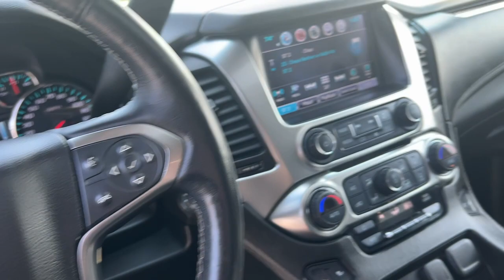2017 Chevrolet Tahoe Ames, Boone, Story City, Marshaltown, Nevada Iowa A9868A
Summit White Used 2017 Chevrolet Tahoe LT available in Ames, Iowa at George White Chevrolet. Servicing the Boone, Story City, Marshalltown, and Nevada areas.

#{MAKE}
#{MODEL}
2017 Chevrolet Tahoe LT - Stock#: A9868A

1719 S. High Ave

Summit White 4WD Black Leather.br2017 Chevrolet Tahoe LT 4D Sport Utility 4WD 6-Speed Automatic Electronic with Overdrive EcoTec3 5.3L V8brbrbrGEORGE WHITE CHEVROLET - PRE-OWNED INVENTORY FOR AMES & ANKENY CHEVROLET CUSTOMERS George White Chevrolet is also your source for pre-owned Chevy cars and trucks. We have a large pre-owned inventory available. For used cars near Ankeny paired with amazing service visit our Ames Chevrolet showroom for a test drive today. You can use our site to view inventory find a quick quote or research leasing and financing options.brbrAwards:br  * JD Power Automotive Performance Execution and Layout (APEAL) Study Dependability Study   * 2017 KBB.com 12 Best Family Cars   * 2017 KBB.com Best Buy Awards   * 2017 KBB.com 5-Year Cost to Own Awards   * 2017 KBB.com 10 Most Awarded BrandsbrbrReviews:br  * Seating for up to nine passengers; standard V8 engine assures plenty of passing power and a substantial tow rating; nicely trimmed cabin is one of the best in the class; available two-speed transfer case gives the Tahoe better than average off-road capabilities. Source: Edmunds
Preferred Equipment Group 1LT|Max Trailering Package|Sun, Entertainment & Destinations Package|Luxury Package|License Plate Front Mounting Package|Enhanced Driver Alert Package (Y86)|Standard Suspension Package|Premium Smooth Ride Suspension Package|Power Liftgate|Black Assist Steps|Power-Folding Heated Outside Mirrors|Roof rack: rails only|Heated door mirrors|Spoiler|Power door mirrors|Bumpers: body-color|Color-Keyed Carpeting Floor Covering|1st & 2nd Row Color-Keyed Carpeted Floor Mats|OnStar Basic Plan For 5 Years|Remote Vehicle Start|Floor Console|Auto-Dimming Inside Rear-View Mirror|Wireless Charging|Leather-Wrapped Steering Wheel|Rear Seat Blu-Ray/DVD Entertainment System|Rear Park Assist w/Audible Warning|Forward Collision Alert Sensor Indicator|Rear Cross-Traffic Alert|Lane Keep Assist|Low Speed Forward Automatic Braking|Side Blind Zone Alert w/Lane Change Alert|Heated Leather Wrapped Steering Wheel|Auto-dimming Rear-View mirror|Adjustable pedals|Garage door transmitter|Rear seat center armrest|Outside temperature display|Tachometer|Rear reading lights|Voltmeter|Overhead console|Apple CarPlay/Android Auto|Tilt steering wheel|Compass|Telescoping steering wheel|Illuminated entry|Front reading lights|Driver door bin|Passenger vanity mirror|Driver vanity mirror|Trip computer|Air Conditioning|Rear air conditioning|Automatic temperature control|Rear window defroster|Front dual zone A/C|Memory Settings|6-Way Power Front Passenger Seat Adjuster|Power-Adjustable Accelerator & Brake Pedals|Heated 2nd Row Seats|5 12-Volt Auxiliary Power Outlets|Hands Free Power Liftgate|Enhanced Driver Information Center|Pedal memory|Power windows|Steering wheel mounted audio controls|Remote keyless entry|Memory seat|Power steering|Power driver seat|Radio: Chevrolet MyLink AM/FM Stereo|Radio: Chevrolet MyLink w/Nav/AM/FM Stereo|Single-Slot CD/MP3 Player|SiriusXM Satellite Radio|Bose Premium 9-Speaker System|AM/FM radio: SiriusXM|Premium audio system: Chevrolet MyLink|9 Speakers|CD player|Passive Entry System|Push Button Keyless Start|4-Wheel Antilock Disc Brakes w/Brake Assist|Overhead airbag|4-Wheel Disc Brakes|Front wheel independent suspension|Front anti-roll bar|ABS brakes|Emergency communication system: OnStar Guidance|Rear anti-roll bar|Occupant sensing airbag|Dual front impact airbags|Dual front side impact airbags|Low tire pressure warning|Power Tilt & Telescopic Steering Column w/Memory|Speed-sensing steering|Traction control|Universal Home Remote|Cargo Net|Roof-Mounted Luggage Rack Side Rails|Passenger door bin|Extended-Range Remote Keyless Entry|Driver Inboard & Front Passenger Airbags|Panic alarm|Security system|Integrated Trailer Brake Controller|Front Heated Reclining Bucket Seats|3rd Row Manual 60/40 Split-Folding Fold Flat Bench|3rd Row 60/40 Power Fold Split-Bench|2nd Row 60/40 Split-Folding Manual Bench|Power Release 2nd Row Bucket Seats|2nd Row Pwr Release 60/40 Split Folding Bench Seat|Leather-Appointed Seat Trim|Split folding rear seat|3rd row seats: split-bench|Heated front seats|Power passenger seat|Front Center Armrest|Front Bucket Seats|18 x 8.5 Aluminum Wheels|Wheels: 20 x 9 Polished-Aluminum|Alloy wheels|Electronic Cruise Control w/Set & Resume Speed|Speed control|Power Sunroof|Variably intermittent wipers|Rear window wiper|Rain sensing wipers|Front & Rear Parking Assi